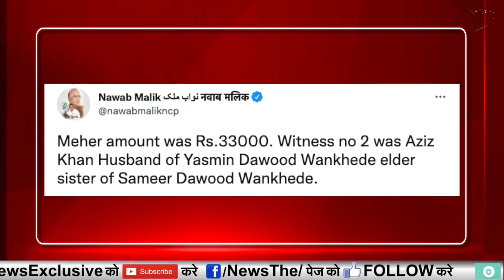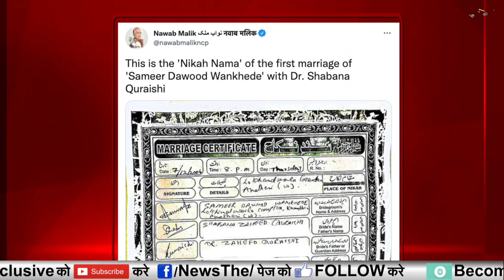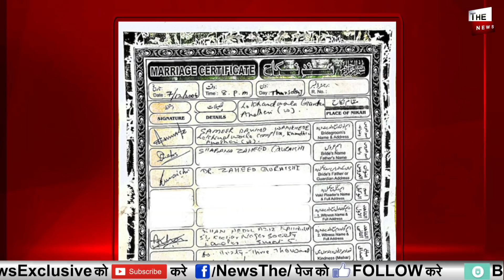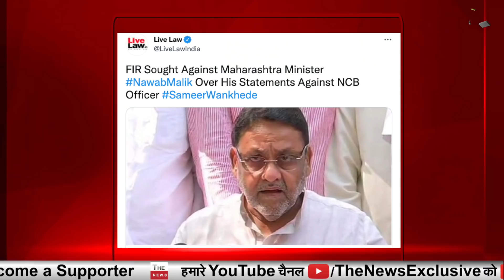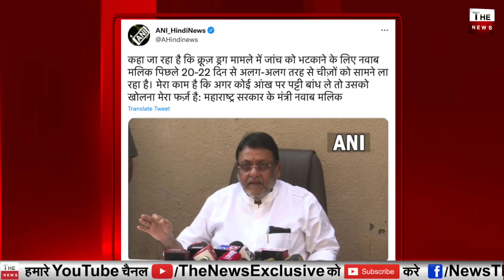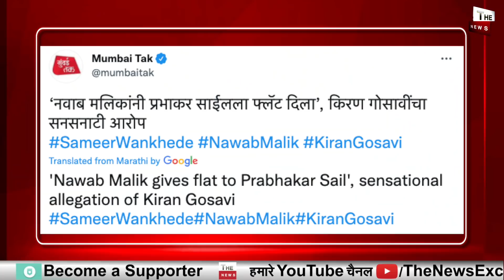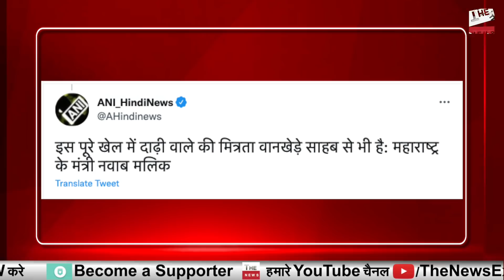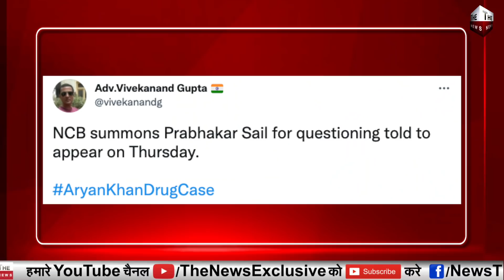Sameer Wankhede केखिलाफ Nawab Malik की बड़ीसाजिश का खुलासा NawabMalik का ड्रग्सपार्टी पर बड़ा कबूलनामा